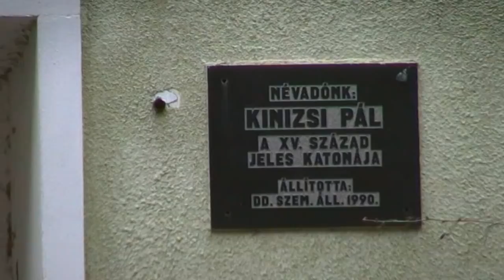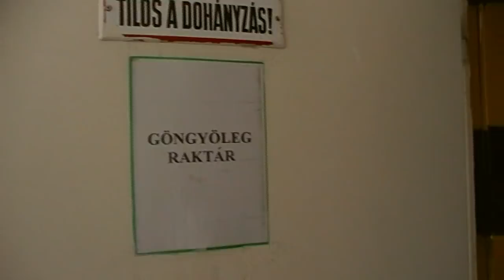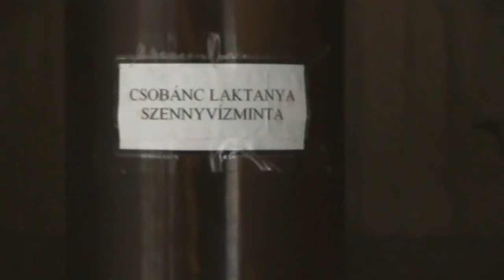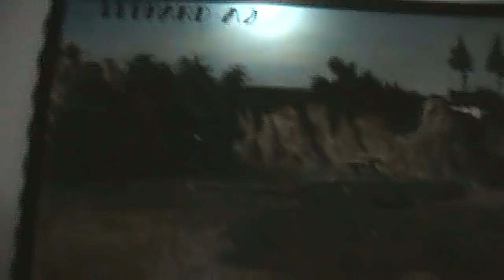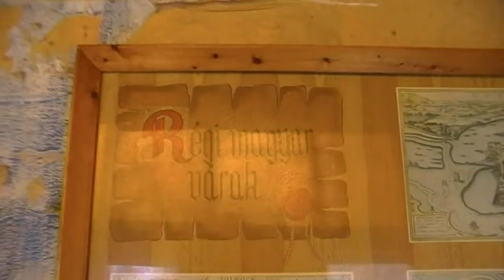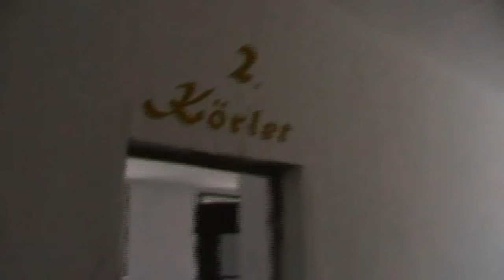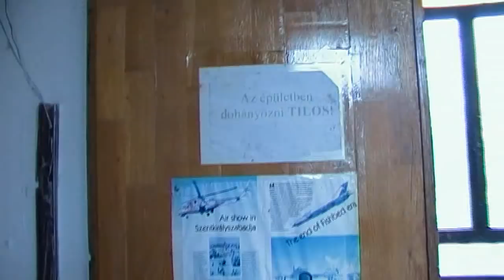Szellemváros Magyarországon 31. Tapolca 5/1. - Kinizsi Pál laktanya 2/1. rész